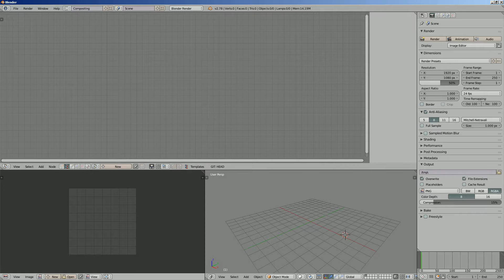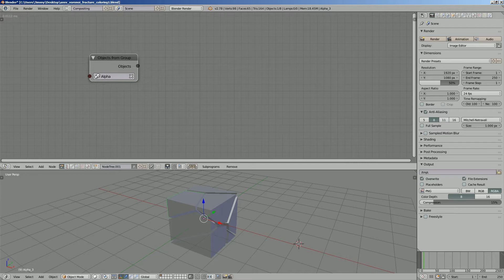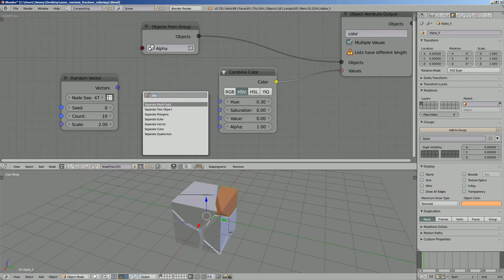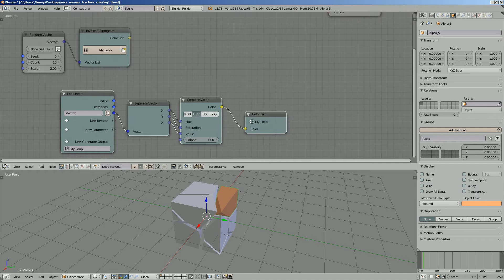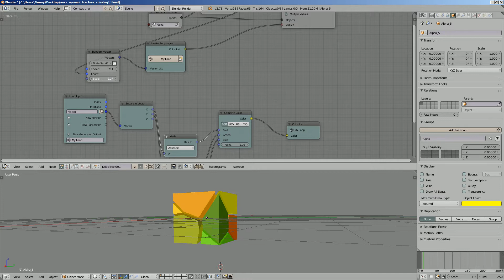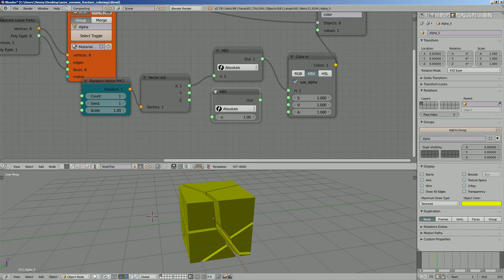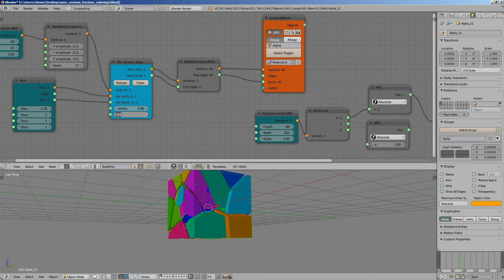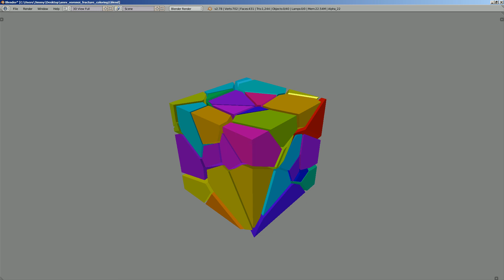BS / ANSV Voronoi Fracture Coloring (LIVENODING 632)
In this episode, I am giving a quick demo in Blender of Sverchok Add-On and Animation Nodes Add-On for task of 3D Fracturing using SV and Coloring the fractures using AN.

I probably have done similar task in the past but this one is slightly different. I am also using a few gotchas with Animation Nodes, when nodes are still not vectorized.